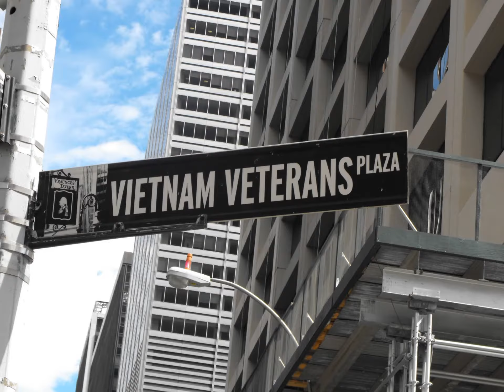New York 2016